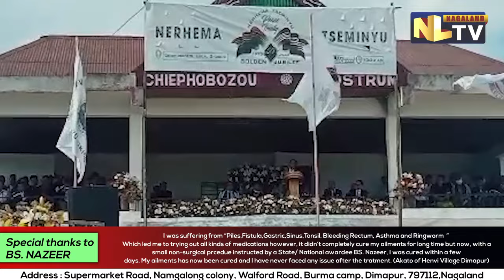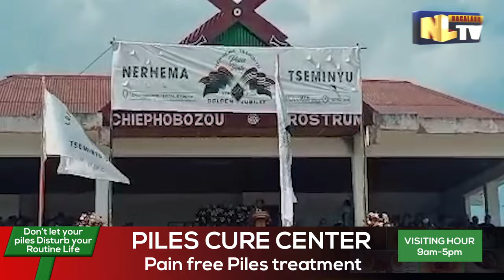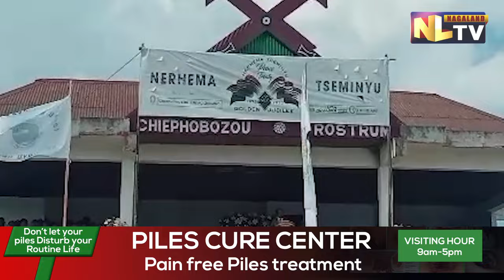IN COMMEMORATION OF 50TH YEARS BROTHERHOOD, PEOPLE OF NERHEMA & TSEMINYU CELEBRATES GOLDEN JUBILEE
In Commemoration of the 50th years of brotherhood, the people of Nerhema and Tseminyu celebrated Golden Jubilee on 8th November at Chiephobozou.
Kegwanye Ken, Convenor, Souvenir Committee said a brief history of ancestral covenant between Nerhema and Tseminyu, during headhunting period kind of act of marauding by Mezoma and Nerhema on defenseless women, children and aged men while the abled menfolk were out in their field and subsequent bloody revenge taken by Tseminyu on the marauders was a bitter tale of that time. This incident has shaken the existing ancestral treaty of the forefathers. With the advent of Christianity and in true sense of forgiveness, the ancestral brotherhood between the two villages was undertaken by the forefathers and erect covenant monolith in commemoration of treaty was installed at Nerhema village on 7th March 1973 and Tseminyu village on 12th Feb 1975 with feast and merry making to help other in time of needs and difficulties. Erection and dedication of monolith in commemoration of treaty was installed at Tseminyu on 6 March 1987 by Rev. Neiliezhü Üsou and Nerhema by Rev. Sebu on 25th February 1989.
Unfurling of the Jubilee flag was done by Rev. Dr. Tseibu Rutsa, President, Nerhema Dieliekevi Liethomia Krotho. Rev. Fr. Gwayhunlo Lawrence Kginf, Vice Principal, NEISSR Dimapur presented a speech on the topic "This is the day that the Lord has made." Psalm 118:24.